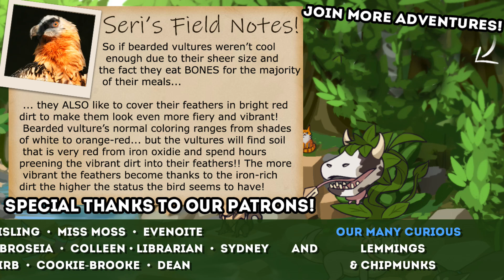A ZEBRA Colt in the Savannah Pride!! 🐺 WildCraft • Starry Savannah!! • #24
Join us as we discover just what other rare creatures, pets, special items, and... new den decorations...?! our WildCraft packs, prides, and herds can find!! We'll race across the land with our wolf packs, lion prides, and horse herds as we celebrate the birth of new wolf pups, cubs, and foals and watch their legacy grow!

🌿💚 Stay curious!! 💚🌿